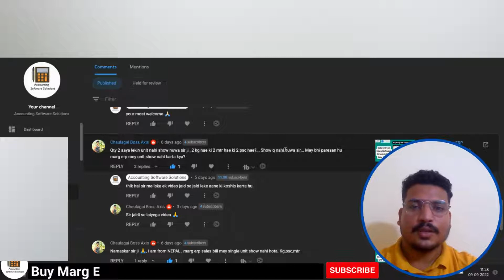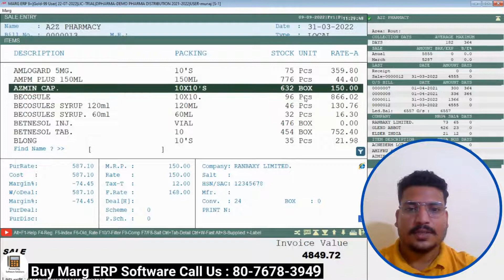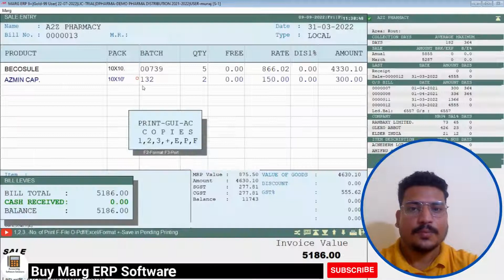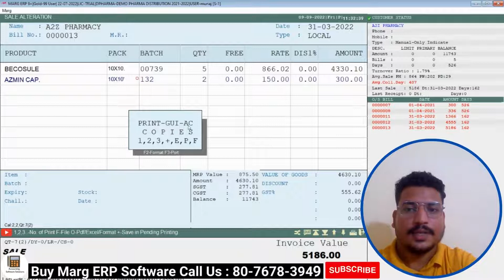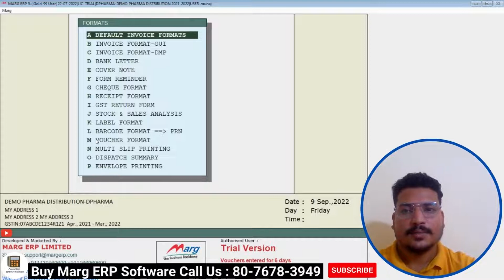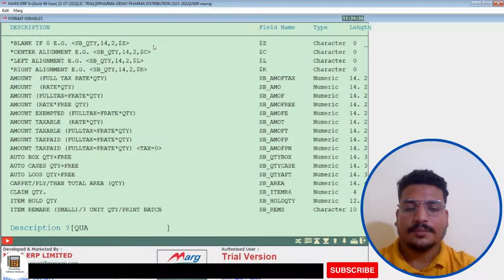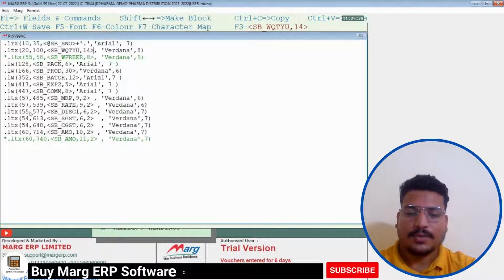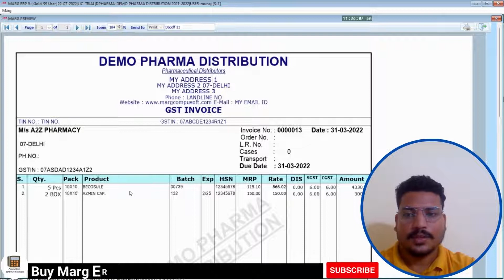How to setting show unit on bill template, format, in Marg Erp step by step Hindi 8076783949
How to setup show unit on bill template, format, in Marg Erp complete step by step Hindi 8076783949

Follow Our More Social Channel